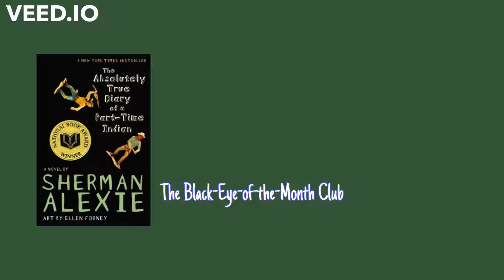The Absolutely True Diary of a Part-Time Indian: The Black-Eye-of-the-Month Club